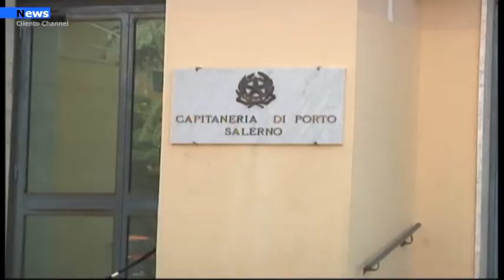Salerno, "Mare sicuro" Bilancio di Ferragosto, meno incidenti